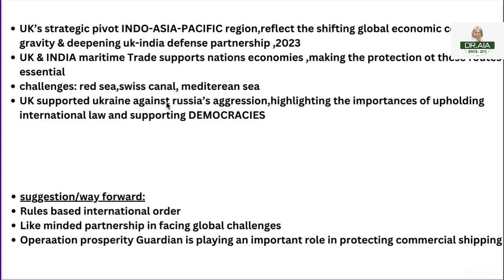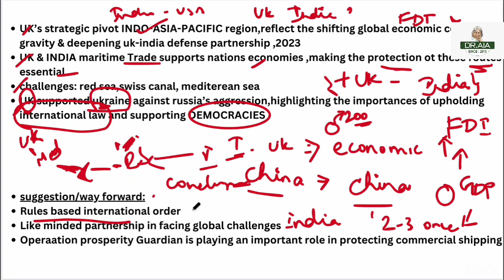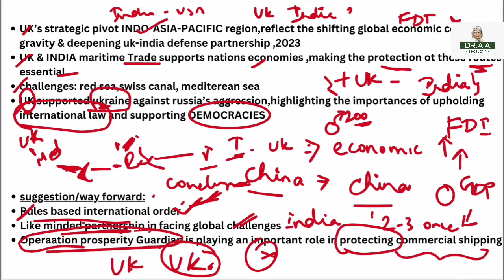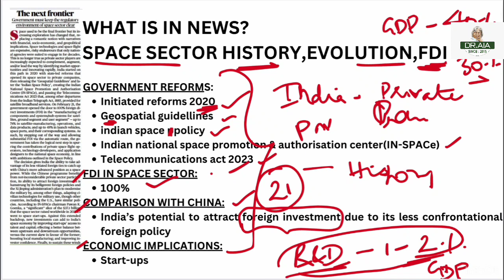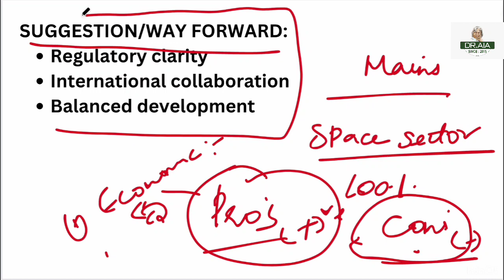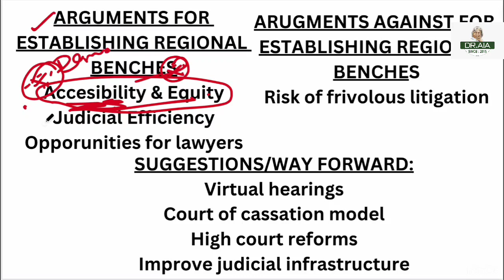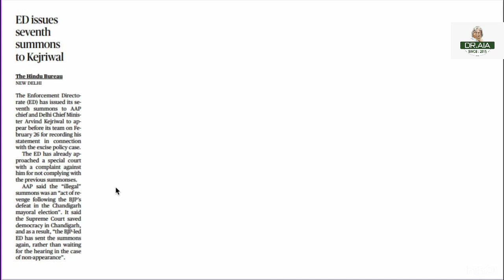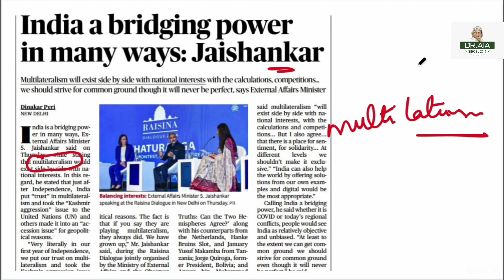current affairs on 23rd February 2024 for UPSC,TNPSC AND OTHER COMPETITIVE EXAM ASPIRANTS.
Dr Abdulkalam IAS Academy

No.120 Crisp Complex First Floor Behind Mosque Nehru Street Ram nagar Coimbatore - 9.